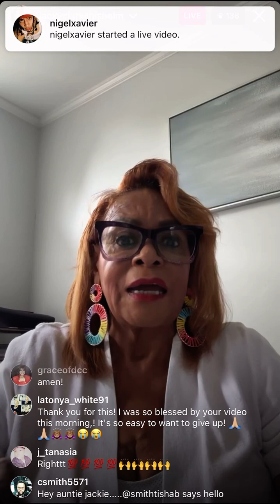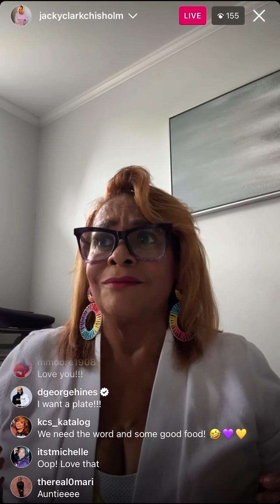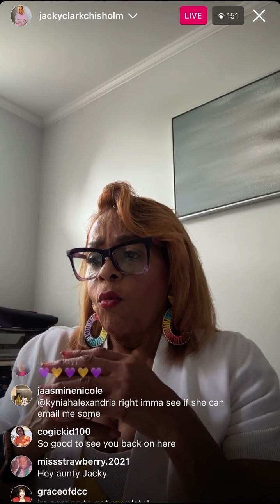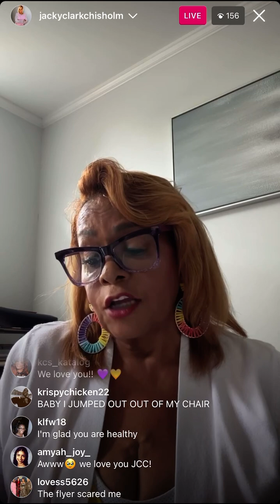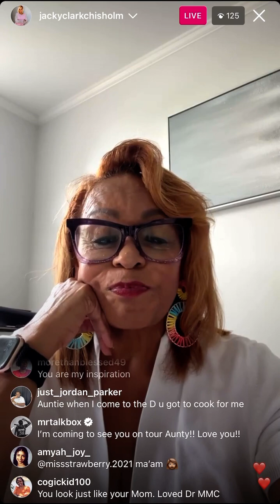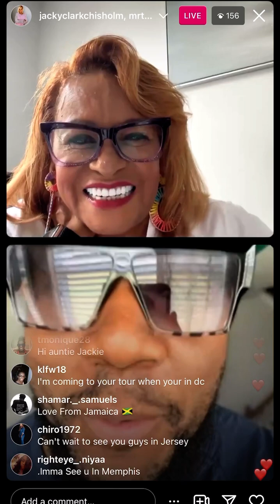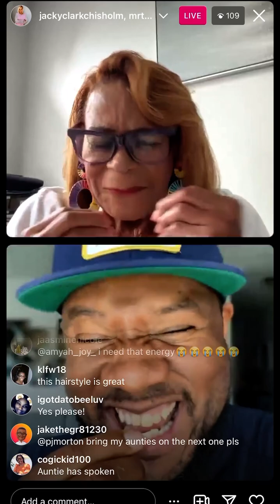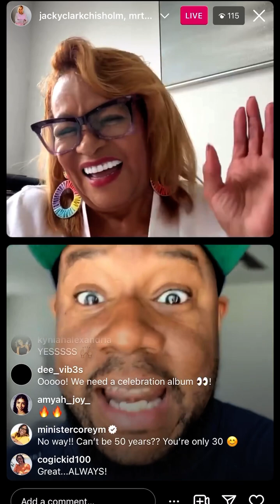Jacky Clark Chisholm on IG Live 8/11